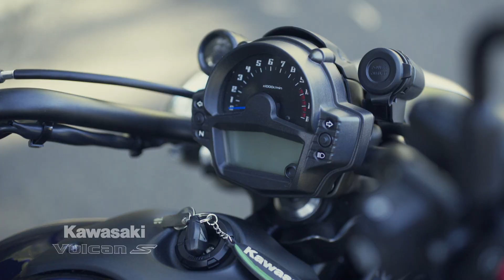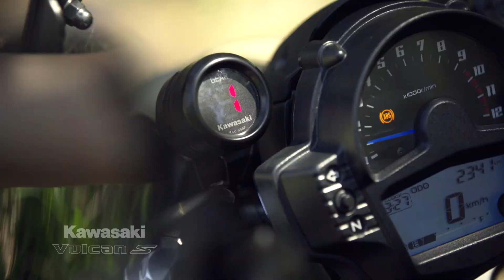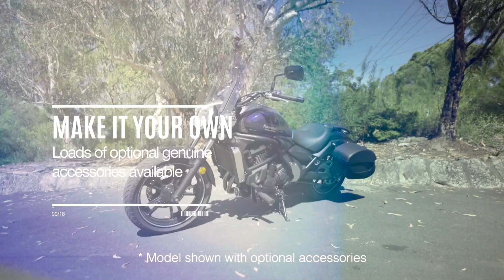Kawasaki Vulcan S - Not Your Average Cruiser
Destroying the concepts of traditional cruiser design, the Kawasaki Vulcan S is built for the independent minded rider wanting to break out and confidently explore the road ahead.

The learner friendly Vulcan S is not your average cruiser. Standing apart with its Parallel Twin engine, unique frame and suspension layout, the learner friendly Vulcan S encourages you to Go Ride!

• Efficient & refined 649cc liquid-cooled parallel twin engine
• Low & slim seat for easy ground reach
• Lightweight and stable handling
• Supple adjustable suspension
• ABS standard equipment
• Large range of genuine accessories available
• Adjust-to-fit your body with interchangeable handlebars and seats plus adjustable foot peg positions (genuine optional accessories required).